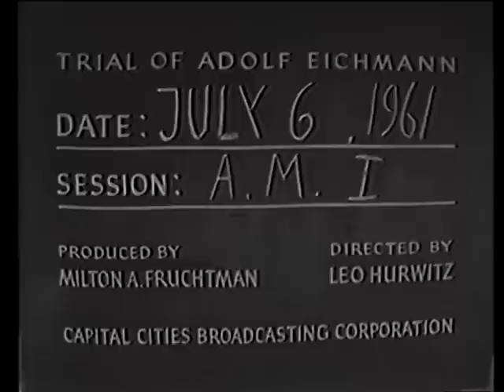Eichmann trial - Session No. 87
Session no. 87 / 06/07/1961
Incomplete (opening of session)
The continuation of the testimony of The Accused and the simultaneous presentation of documents by the Defense.
Incomplete (examination of the accused concerning Hungary continues, the transportation of Slovenes and concentration camps).
1. Response to witness Gordon's testimony regarding the maltreatment of a young Jewish boy and denies all knowledge of ever killing anyone.
Incomplete (testimony of witness).
-n/94, an affidavit by SS judge Conrad Morgen which puts the blame of extermination of the Jews and its methods on Kriminalkommissar Wirth and details the technicality and the camouflage involved and also where the office was.
2. The parts of Hoess, Bormann, Himmler and Pohl in the destruction. The department of Eichmann was separate from this commando.
-n/96, deals with Eichmann's position as Obersturmbannfuehrer Eichmann head of the office iv for Jewish problems.
The request of The Accused to comment on this document and does so, insisting that the description of his functions are incorrect and that his direct superior was Mueller and above that, Himmler.
3. Was a subordinate of the SS and the police in Hungary, denies ever being a liaison officer and was previously with office vii under dr. Six.
Incomplete (decision allowing the submission of two statements by police colonel Mildner as evidence).
4. The Accused's trip to Lublin, ordered by Heydrich, he describes what he saw there, the methods of extermination and then returned to Berlin to report to Mueller.
Incomplete (decision allowing submission of dr. Karl Sommers affidavit as evidence).
5. His second trip ordered by Mueller to the war, the area, describes what he saw there-methods of Jewish extermination and on his return reported to Mueller.
6. The extermination machinery set up in Kulm.
7. His request to Mueller to be posted to another kind of job and was refused on the grounds of a good soldier being unable to pick and choose the task to which he is assigned.
8. Sent by Mueller to Minsk and witnessed horrific killings into a mass grave, in the winter of 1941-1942.
9. The accused's visit to Auschwitz and denial of any knowledge of mass extermination by gas.
Incomplete (examination of The Accused on matters concerning the Gerstein affair supply of prussic acid for the gas chambers).
10. The trips he took in order to report to Mueller and Heydrich, and denies all and any other functions other then that of an observer, insisting he was only carrying out orders given by his superiors, he had no share in it.
11. Utmost support for the Madagascar plan and absolutely no thought of a violent solution to the Jewish problem.
12. Order to go to Lublin and to deliver a letter, concluding the four trips he undertook in connection with the extermination of the Jews, explains what he saw there and attempts to explain to the court exactly when it was.
13. Denies having any knowledge or statistics regarding what went on in the concentration camps themselves, only regarding the deportees and denies having a conversation with Hoettl regarding numbers of deportees which Hoettl mentions in his testimony. The statistics are said to have been supplied by Gluecks.
14. Unable to give any estimate as to the number to those who died, even on the basis of knowing the number of people deported.
Incomplete (testimony of witness and closing of session).